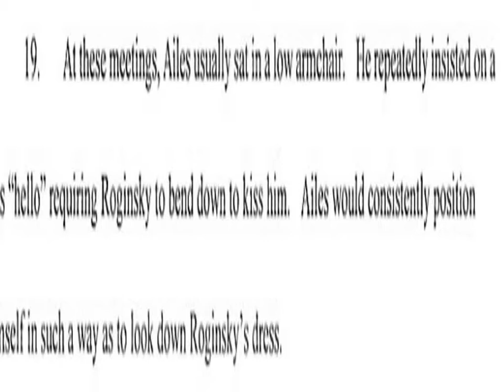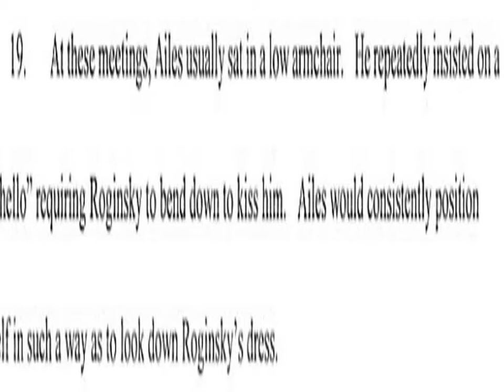Two days after a bombshell report revealed that five female employees at Fox News received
Two days after a bombshell report revealed that five female employees at Fox News received at least $13million in settlement money after accusing host Bill O'Reilly of harassment, the network has been hit with another lawsuit.

Julie Roginsky filed a complaint with the Supreme Court of the State of New York in the County of New York on Monday claiming that she was sexually harassed by former CEO Roger Ailes during her time at the network and refused a promised promotion when she turned down his sexual advances.

She began working as a contributor for the network back in 2011, and things went fine until in 2015 Ailes began asking her to meet in private where he would ask her personal questions about her love and sex life according to the complaint.

The court filing claims that Ailes would insist Roginsky, 43, kiss him when she entered the room for these meetings while he sat in his armchair, forcing her to bend down and allowing him to see down her dress.

Ailes also made sexist comments about her co-hosts on 'The Five' according to the complaint, which states that the former CEO once told Roginsky that Kimberly Guilfoyle would 'get on her knees for anyone.'

She is now seeking compensatory and punitive damages in her lawsuit, which could be the first to actually play out in public due to the fact that unlike past women who have sued the network Roginsky does not have an arbitration agreement.

Nancy Erika Smith, who is representing Roginsky, said in a statement: 'We look forward to a public trial in front of a jury in New York City.'

Smith represented Gretchen Carlson in her lawsuit against the network and Ailes that was filed last July and settled by September for a reported $20million.